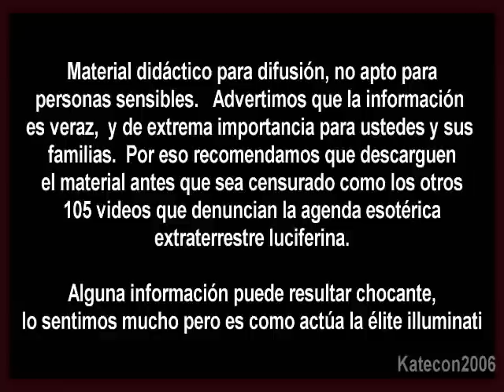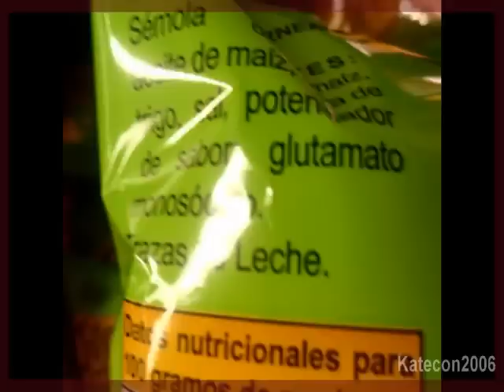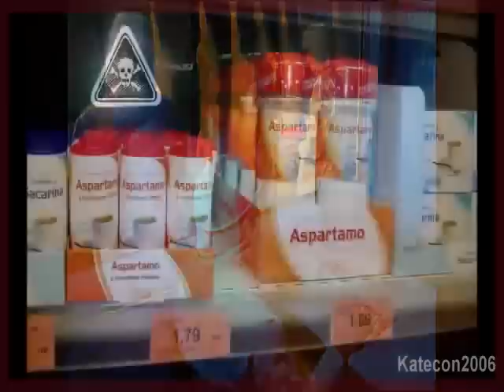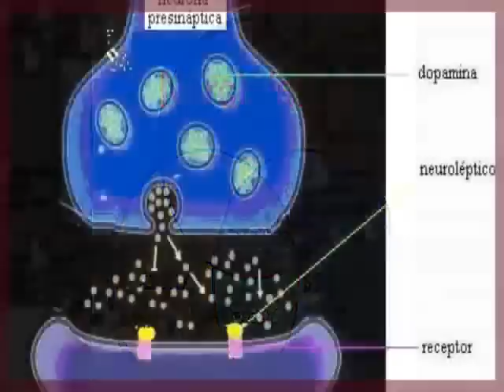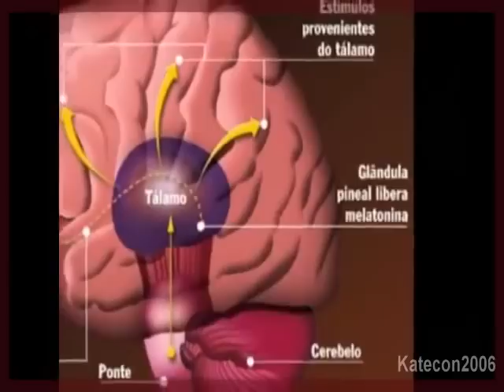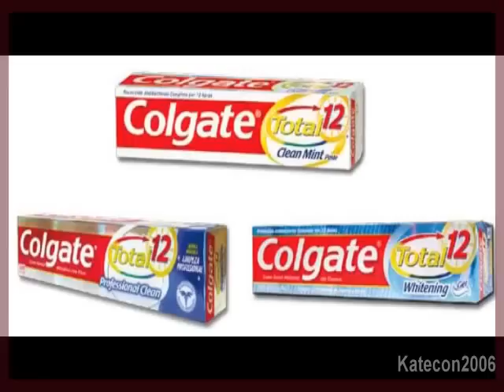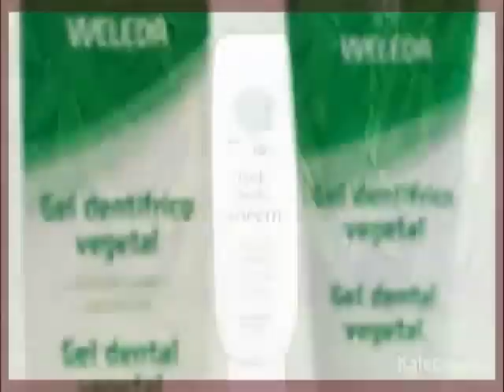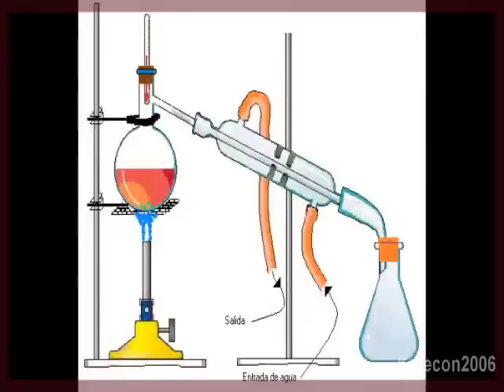Dieta Satánica Illuminati 1 de 4. CENSURADO Así nos envenena el Anticristo: Glutamato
chat Los alimentos y el agua son más que una necesidad humana de supervivencia, sin ellos la vida es más que imposible. En la presente serie mostraremos cómo la élite ha dado uso de lo más preciado para nuestra supervivencia, como herramienta que permita la implantación del nuevo orden mundial sin que luchemos por lo contrario. Información no es suficiente, hay que actuar pero no como se imaginan quienes están en contra del nuevo orden. Qué es la fluorización, en qué consiste la zombificación del mundo, qué elementos letales contienen el agua y los alimentos, qué relación guarda el nuevo orden mundial con la agenda luciferina, qué papel juegan los alimentos con el esoterismo y el plan de evacuación mundial o ascensión planetaria son algunos de los temas que tocaremos a continuación HAARP GWEN orgon orgonita 666 Ashtar Sheran maestros ascendidos Adama Sanat Kumara seres intraterrenos extraterrestres Dajjal reptiliano metamorfico anticristo nuevo orden mundial reptilianos draconianos sirianos david icke alex collier mito mutwa barack obama alienigenas gaminedes sixto paz giorgio bongiovani siragusa comando asthar grupo rama jj benitez hitler evidencia ovni ufos avistamientos nefilim annunakis draconianos reptilianos platillos volantes platillos voladores fenomeno ovni terremoto tierra hueca angeles meditacion yoga reiki conspiraciones sectas religiones atlantica raza aria el secreto ley de atraccion brabuphada budismo falso profeta fraternidad blanca maestro kuthumi maestra nada maestro saint germain chitauri amero subliminales control mental metal anticristo contra nuevo orden mundial fin del mundo aliens extraterrestres reptilianos draconianos pAnunnaki, illuminati, extraterrestres, sociedades secretas, 2012, geometría sagrada, projecto montauk, projecto filadelfia, energía libre, merkaba, la civilizacion de Marte, seres de luz, nuevo orden mundial, alimentos organicos, nibiru, planeta x, telepatía, tipología extraterrestre, universos paralelos, existencia multidimensional, tecnología Tesla, disclosure project, floruro orgonita 666 Ashtar Sheran maestros ascendidos Adama Sanat Kumara seres intraterrenos extraterrestres Dajjal reptiliano metamorfico anticristo nuevo orden mundial reptilianos draconianos sirianos david icke alex collier mito mutwa barack obama alienigenas gaminedes sixto paz giorgio bongiovani siragusa comando asthar grupo rama jj benitez hitler evidencia ovni ufos avistamientos nefilim annunakis draconianos reptilianos platillos volantes platillos voladores fenomeno ovni tierra hueca angeles meditacion yoga reiki conspiraciones sectas religiones atlantica raza aria el secreto ley de atraccion brabuphada budismo falso profeta fraternidad blanca maestro kuthumi maestra nada maestro saint germain chitauri amero subliminales control mental metal reptilianos nuevo orden mundial aliens apocalipsis conspiracion nuevo orden illuminati 11:11 10:10 alineacion planetaria preparacion ayuno iridan chateando con un extraterrestre kwan yin sananda cordon de plata desdoblamiento astral meditacion dimensiones astrales cuarta dimension glandula pineal aborto homosexualidad